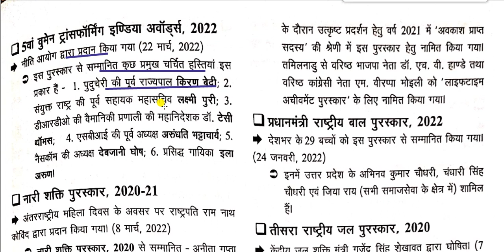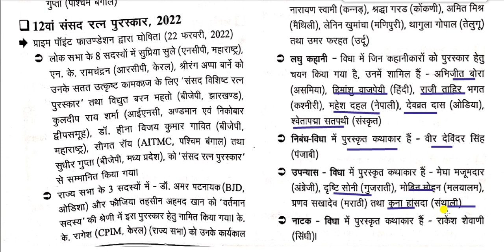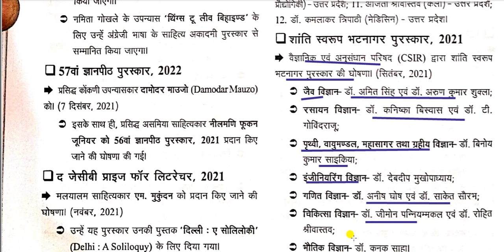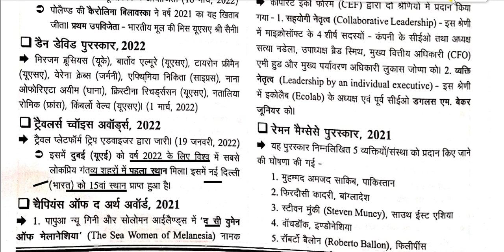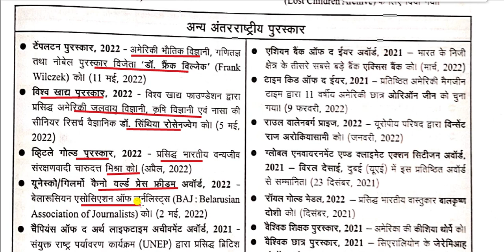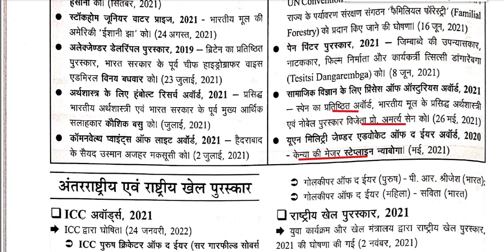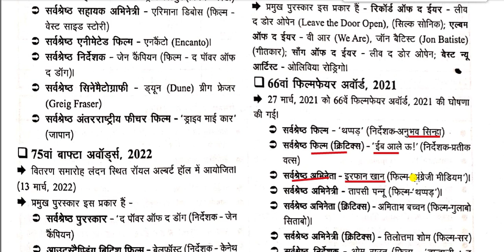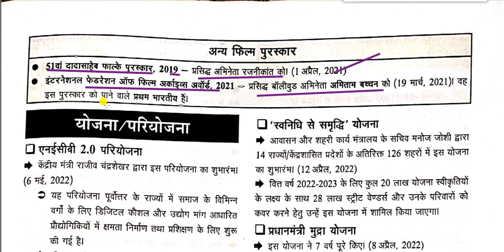महत्वपूर्ण पुरस्कार एवं सम्मान 2021 - 22 || Important Awards and Honors 2021 - 22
Important Awards and Honors for All Competitive Exams like SSC, Railway, IB, Bank, UPSC, BPSC, MPSC, PCS, etc.